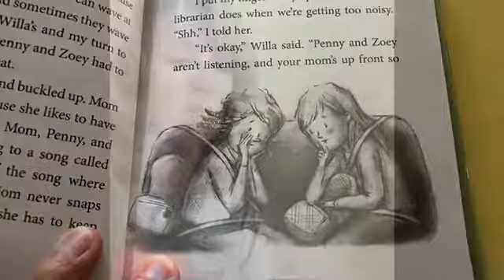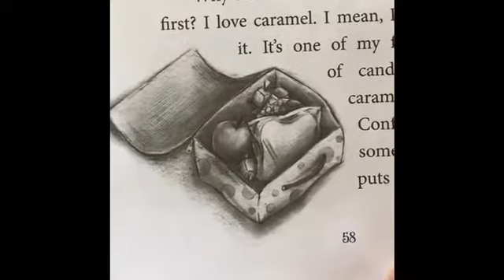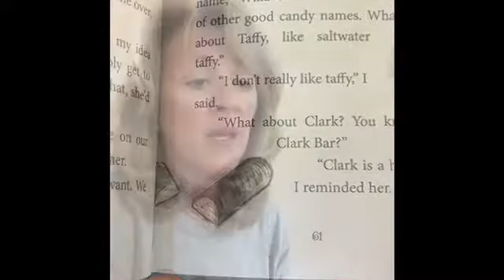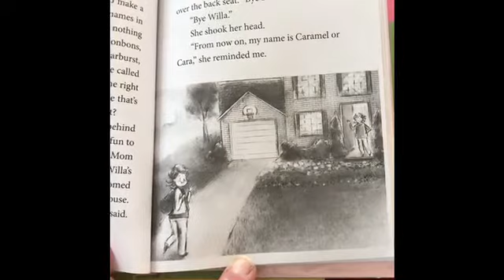Chapter by Chapter #4 - Chapter 3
Join Ms. Laura on Wednesday afternoons for a chapter-by-chapter reading of Stella Batts- Need a New Name by Courtney Sheinmel.